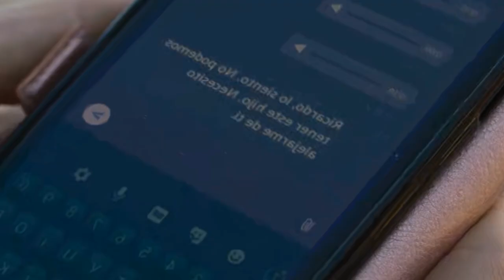Disabled Ex Boyfriend: Vows Never To Allow Another Man Have her!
Angel works in an ambulance service. After a tragic accident, his personal life begins to deteriorate as he becomes more and more suspicious of his partner Vane | The paramedic 2020